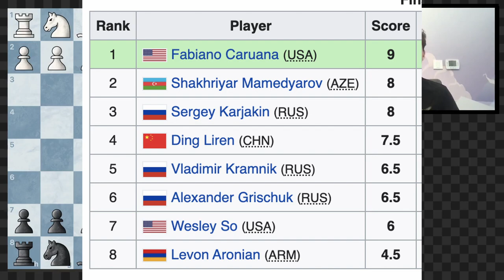How Nepo DESTROYED the 2022 Candidates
Ian Nepomniachtchi absolutely crushed the last candidates 2022 tournament. Ian Nepomniachtchi led the 2022 candidates tournament from Round 1, ending up with a mindboggling 9.5/14 points in the candidates 2022 tournament. This was a historic moment for the candidates tournament, and it took a lot of skill and strategy from Nepo. This video explains How Ian Nepomniachtchi absolutely destroyed the 2022 Candidates.

Chapters:
00:00 - Introduction
00:42 - Nepo's Incredible Start
03:30 - Nepo always gave his FULL Effort!
09:14 - Nepo's Strategic Mindset
11:32 - Summary